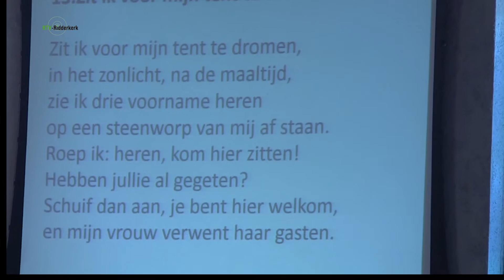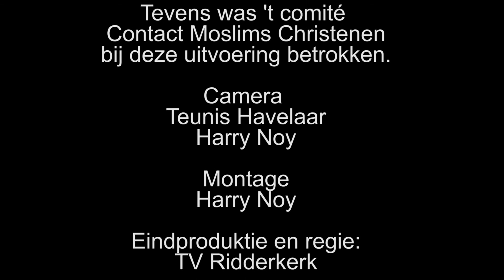Abraham Oratorium Hemelluisteraar 2016 - deel 3 bij RTV-Ridderkerk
Op zondag, 17 april 2016,  in het gebouw de Levensbron, werd door het interkerkelijk koor Salem, aangevuld met gastleden (groot gemengd koor) een unieke uitvoering worden gegeven van het Abraham Oratorium - Hemelluisteraar, waarvan de teksten zijn geschreven door ds. Martin de Geus en de muziek is gecomponeerd door Dirk Zwart.

Het knappe van Ds. Martin de Geus is dat hij de taal van de Bijbel kan vertalen naar de taal van de huidige tijd waardoor iedereen begrijpt wat er bedoeld wordt.

Dirk Zwart zijn kracht ligt in het componeren van muziek die de teksten nog meer tot zijn recht laat komen door de emotie die hij in de muziek tot uiting weet te  brengen.

Met dit Bijbels koorstuk wordt de verbondenheid geaccentueerd tussen joden, moslims en christenen en mensen van vrede.

Abraham - Hemelluisteraar
Het koorstuk is gebaseerd op Genesis 12-25. Wat mag je verwachten? Een pelgrimage heeft heel wat voeten in de aarde.
Het duurt ten minste zowat een normaal mensenleven voor Abraham er goed en wel aan begint. Volgens bijbelse telling is
hij dan namelijk al 75. Maar die leeftijd kan hem niet tegenhouden. Nee, jong of oud - het gaat erom dat je leert zien wie
je bent om des te bewuster de weg van je roeping te gaan.

"En God sprak tot Abraham .". Eenvoudiger kan het niet worden samengevat.